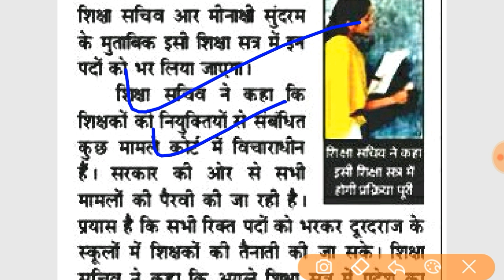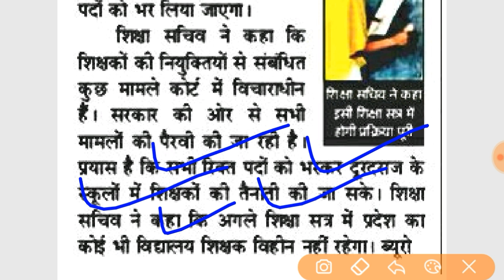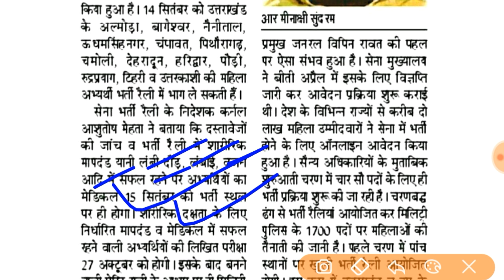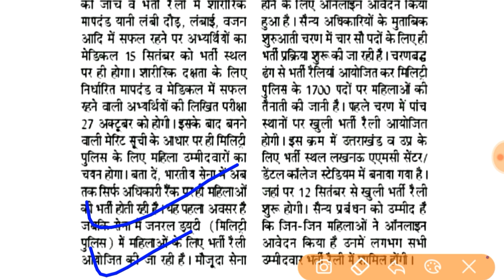Uttarakhand New Update-उत्तराखंड में सेना भर्ती रैली जल्द,4500 शिक्षको की भर्ती जल्द !